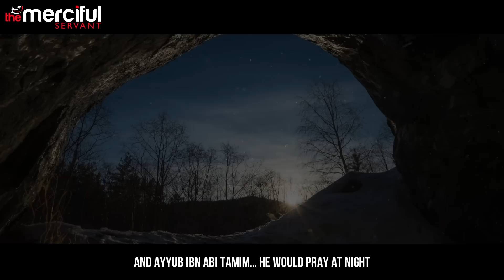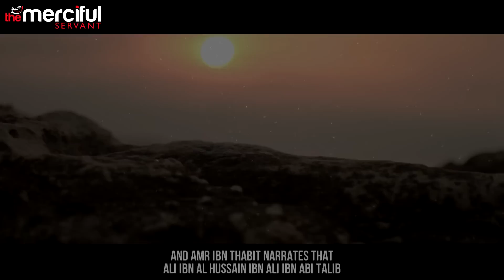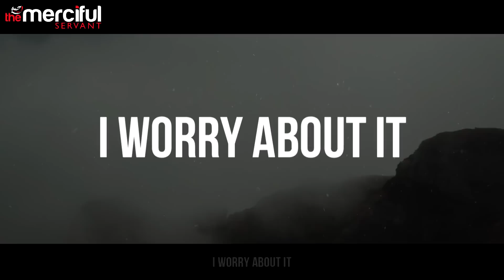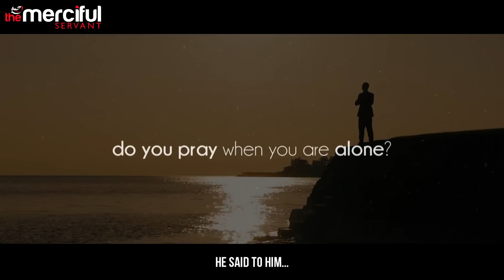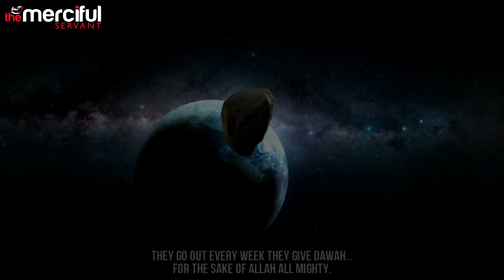Enemies of Showing Off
Speaker: Ali Hammuda